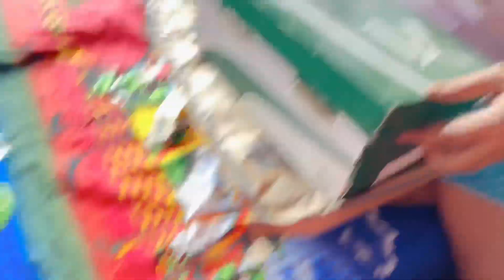ei boyos a mejoma r boromar maramari lagbe keu vabte pare !!